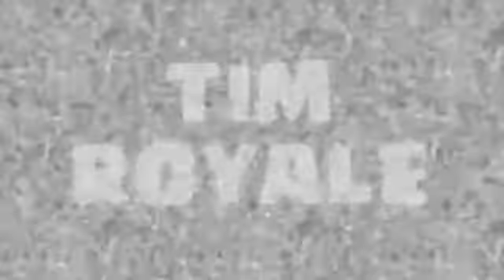Funny Moments Brawls stars